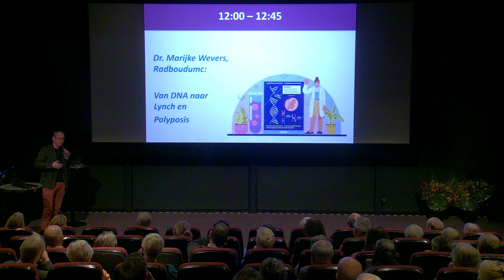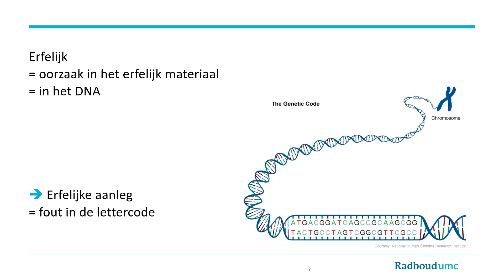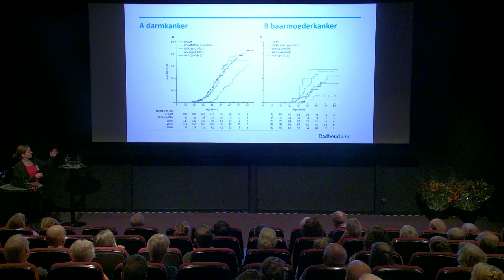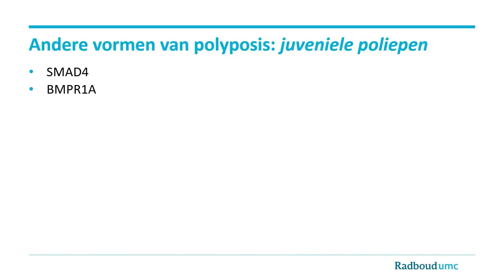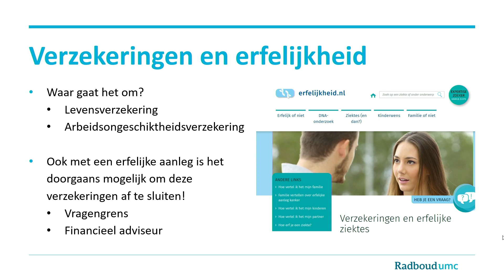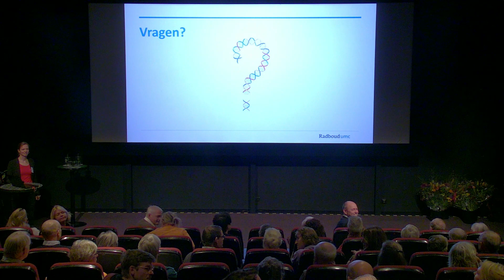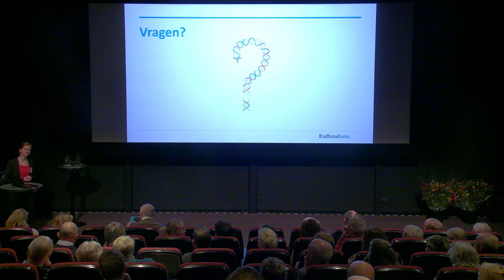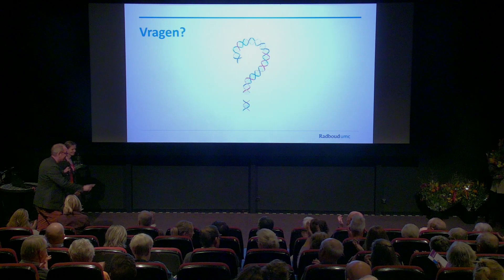Presentatie Marijke Wevers tijdens contactdag Stichting Lynch Polyposis